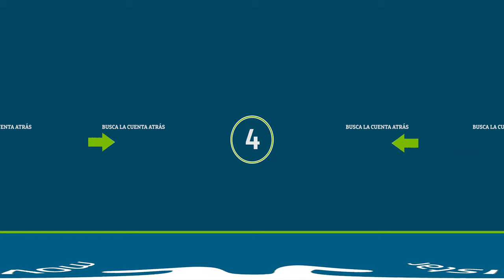Piloto moto cros 360 Yamaha virtual reality 360 videos de realidad virtual vr 360